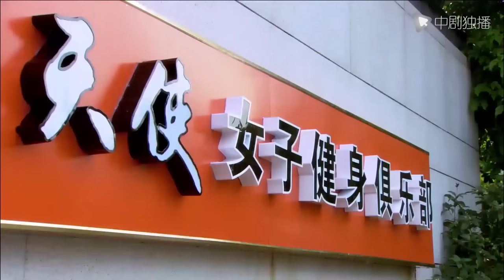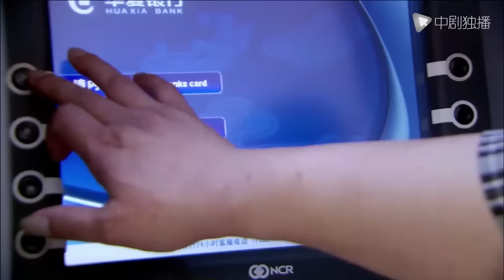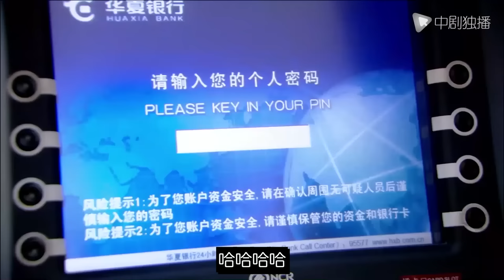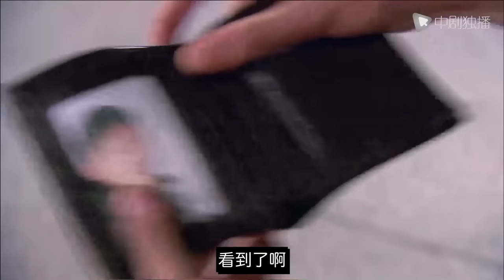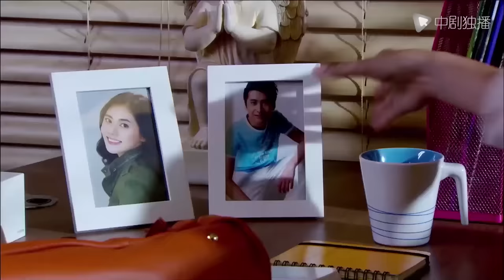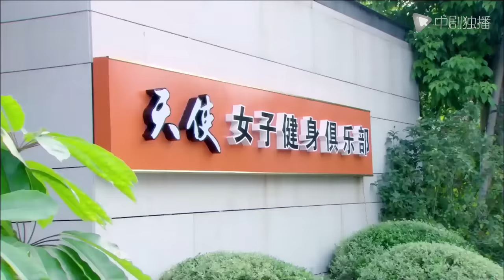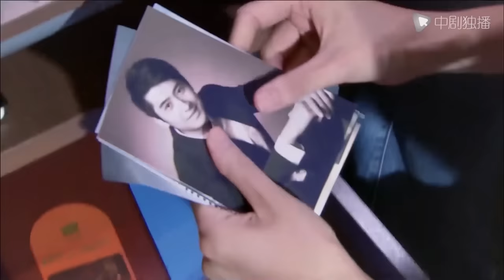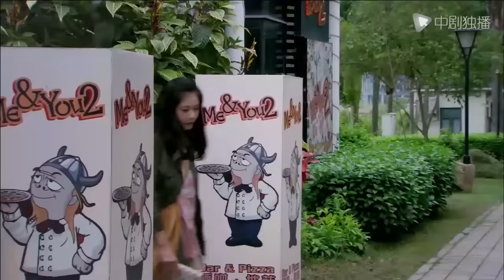My Sassy Girl - 01｜The beauty had a one-night stand with the boss after being cheated by a scumbag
►Synopsis:
The boy Luo Yin was cheated of the money and Cui Cui stole his wallet. He pursued Cui Cui, but was misunderstood by Yang Hong and beat him up. Cui Cui couldn't bear to rescue him.
Yang Hong secretly wears a wedding dress to surprise her fiancé Azhi, but accidentally discovers that Azhi is cheating on her. Luo Yin sent the drunken Yang Hong back to the women's fitness club, only to find out that she is the owner of the club. Luo Yin has nowhere to go, Yang Hong relented and left him to work in the club.
The kind-hearted Yang Hong and the smart Luo Yin are the best partners. The two have come up with clever tricks and cured the girl Cuicui's kleptomaniac. The two of them joined hands again, bringing Leng Meiren and dance coach Fang Bing into life.
They made persistent efforts, and under the guidance of psychiatrist Lin Fang, they pulled the paranoid and emotionally traumatized little girl back from the brink of mental breakdown. With all their efforts, they saved Lin Fang's marriage, made the timid Li Mei more confident, and made Aunt Ning, mother and son reconcile as before.
In the process of helping all kinds of women, Luo Yin and Yang Hong have disputes, quarrels, bitterness, and happiness. The two sincere and kind people also cultivated a positive fruit of love

cndrama#chinesedrama#Kdrama#engsub